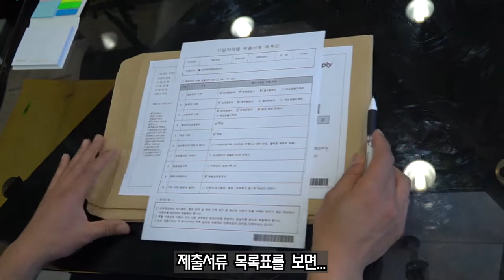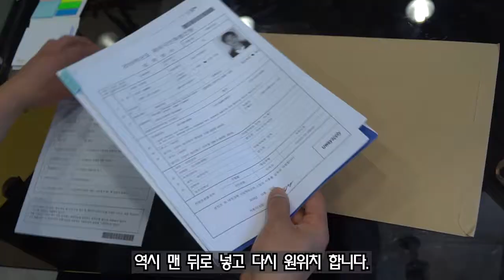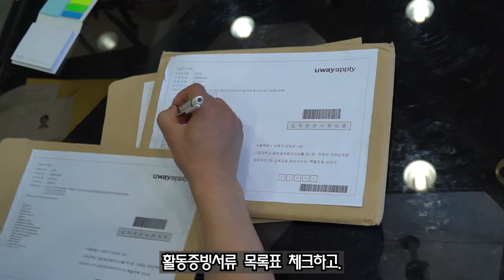특례컨설팅 서류준비04 제출서류목록표